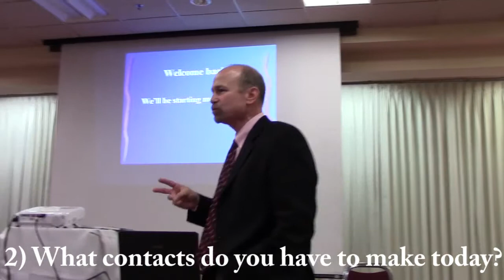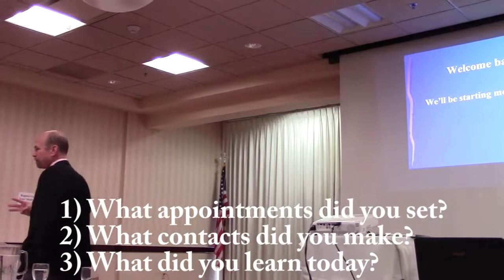3 Simple Questions That'll Improve Your Sales Team's Productivity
In this short video, Michael Hargrove shares three simple questions to ask at the beginning and the end of each shift that will dramatically improve your sales team's production.